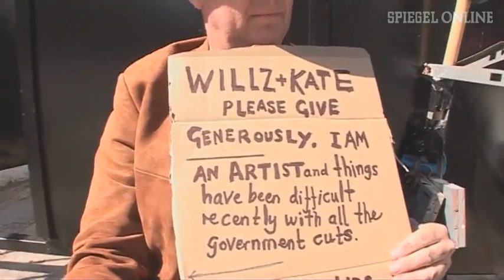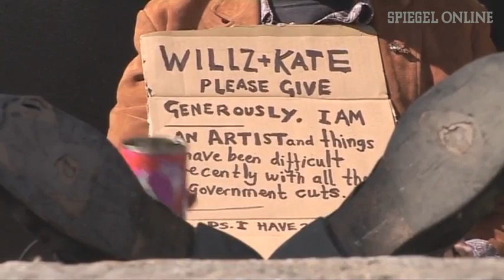Künstler provoziert Royals: William und Kate aus Müll | DER SPIEGEL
Der Künstler nennt sich Bob and Roberta Smith. Und so ungewöhnlich wie seine Namenskonstruktion ist auch sein jüngstes Kunstwerk: Figuren von Kate und William aus Müll. Das Ganze soll auch ein politisches Statement sein. Smith wünscht sich gewählte Staatsoberhäupter. Und einen Vorschlag für das erste gewählte Königspaar hat er auch schon parat - George Michael und Vivian Westwood.